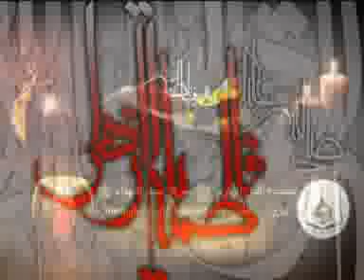زيارة السيدة الزهراء صلوات الله عليها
زيارة السيدة الزهراء صلوات الله و سلامه عليها في يوم الأحد مركز سيد الشهداء عليه السلام للبحوث الاسلامية - حسينية النبي الأكرم صلى الله عليه و آله النجف العراق / بيروت-لبنان